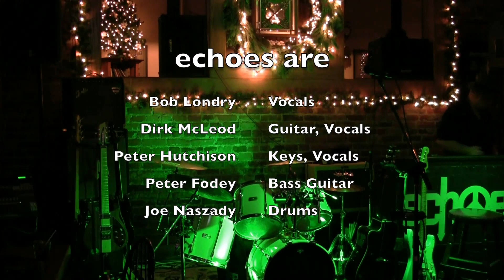Echoes - Reunion Set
Dec 30, 2010. 18 years since Echoes had played live. Original line-up, a few familiar songs. What a night!